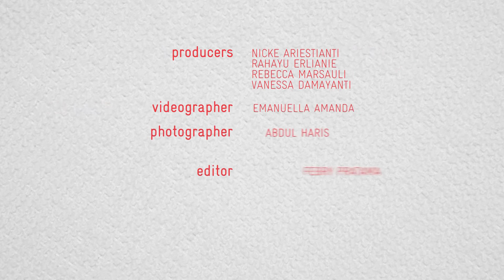ESMOD Jakarta | St. Catherine (ESMOD Jakarta's Annual Event)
St. Catherine is an event held by ESMOD Jakarta which celebrates and honor women (the catherinettes). And the theme for this year is THROWBACK KIDS. Enjoy the vid, guys :)

ESMOD Jakarta Contacts:
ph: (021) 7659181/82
Line: ESMODJakarta

©: ESMOD Jakarta, 2016.
ESMOD Jakarta YouTube Channel is under dr.m network, Indonesia's Official Youtube MCN